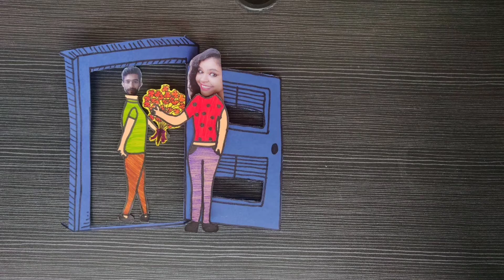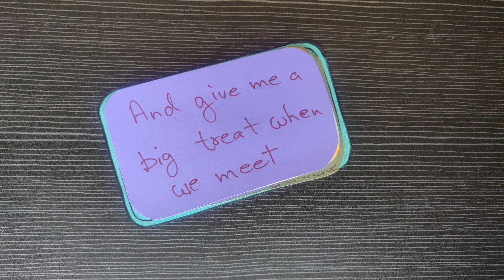Happy Birthday Mr. Harsh || 25/09 || stop motion video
So today, 25th Sept is a special day because it's my best friends birthday.
because of lockdown it is difficult to meet and celebrate and hence posting a small clip of how special i wanted your birthday to be, and how important you mean to me.